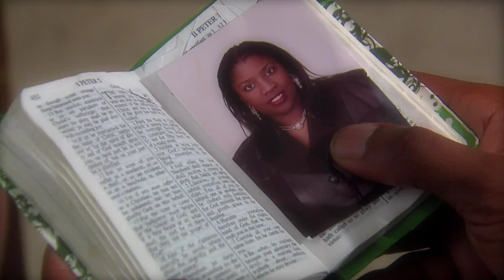Browns' Taylor Gabriel proves his mother right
At 5â8, Browns receiver Taylor Gabriel has always been smaller than his peers. As a result many questioned his ability to excel in football.Â